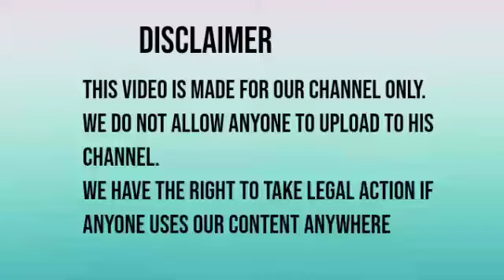Things You Rarely Know Meaning || Pak Utube Vlog || SAFDAR LEEL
This YouTube channel is created for Knowledge and Education and Historical Vlog. Each and every important topic is Discussed like current affairs and science and technology etc.